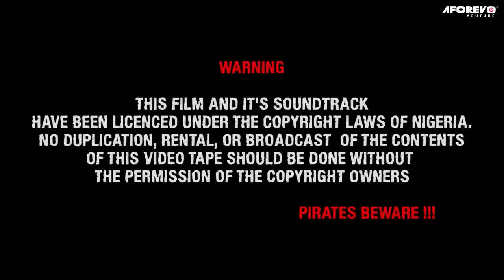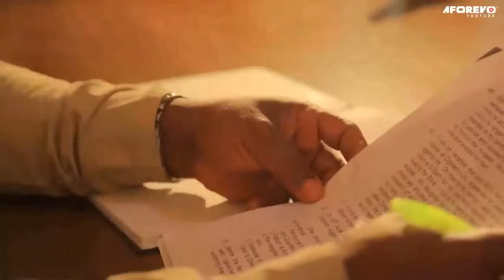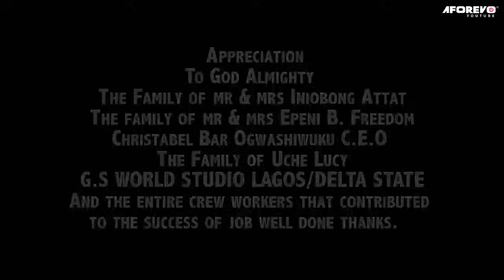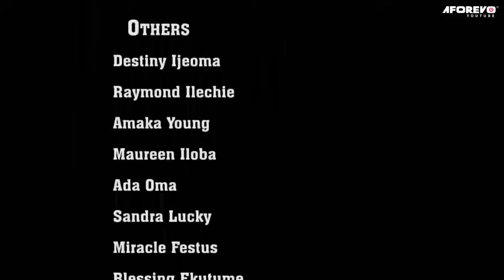Gardien intelligent 3 - Film Nigeria En Francais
Un etudiant humilie et frustre par son professeur decide de prendre sa revenge en se faisant passer pour un gardien idoit

Vincent Opurum, Bishop Umeh, Big Eye Frank

French Attat Movies Production Intelligent Gateman